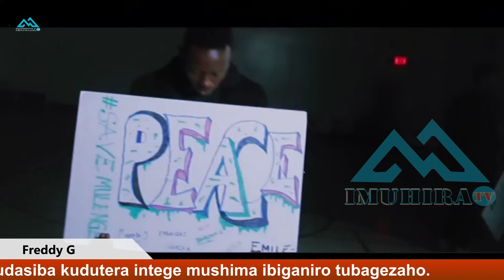KATUMBI ASIGARANYE INZIRA 2 GUSA GUHUNGA NA GASHO/ABANYAMULENGE BARAKODESHEJWE MURINO NTAMBARA.....